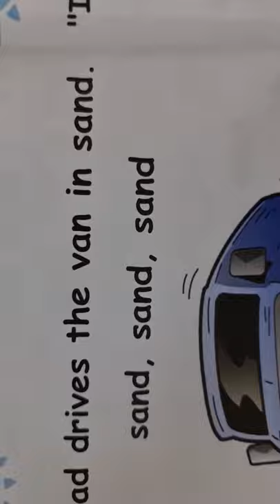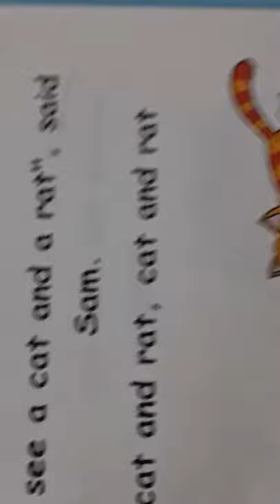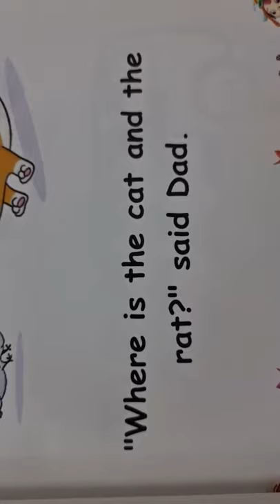Reema_International_School 📖KG3D📖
📖KG3D📖
🤵‍♀️T.Israa 🤵‍♀️